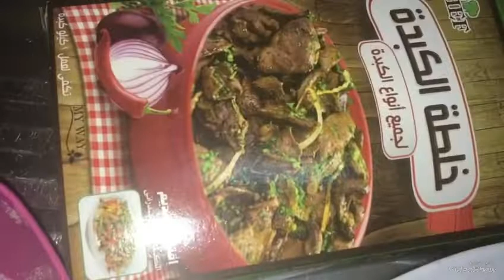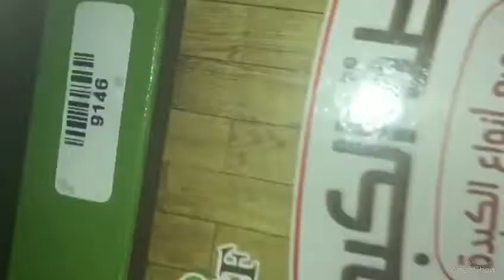الإسكندرانى# بتاعه الشارع وتحدى